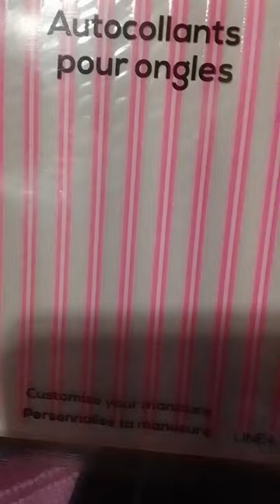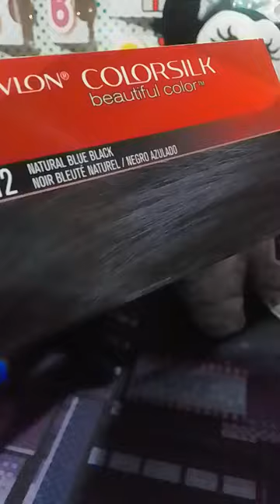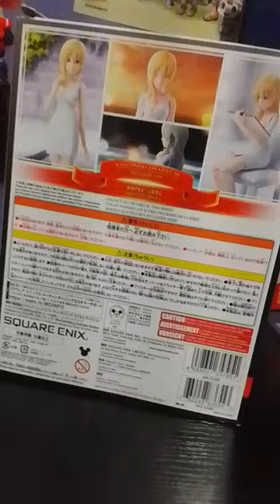Hannya Blair's Christmas/30th Birthday Haul 2023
Minnie Mouse:

Kagome:
Guess Perfume:
Kagome Gacha:
Nail Stickers:
Pink Nails:
White orange swirl Nails:
Icon Eyelashes:
Hello Kitty Advent Calender:
Lugia:
Revlon blue black hair dye:
Wet and wild eyeliner pencil:
Pink sparkle lip gloss:
Mk Bag:
Kuromi Plush keychain:
Blue nail polish:
Duo eyelash glue:
Namine Figure:
Skull glass:
Skull vase:
Xbox 360 console:
Xbox 360 Controller: